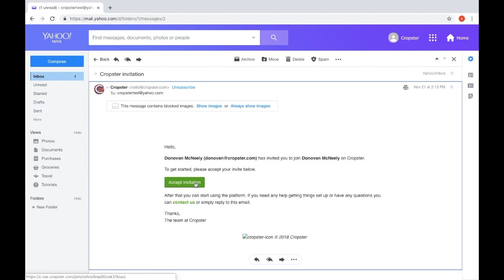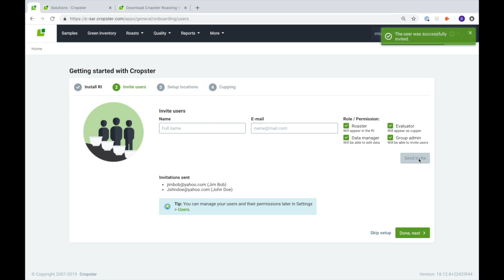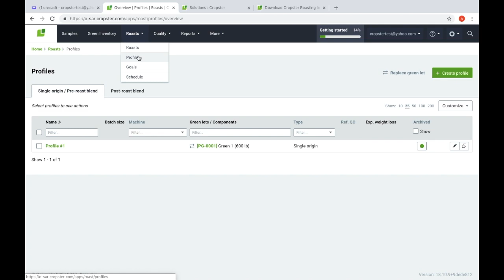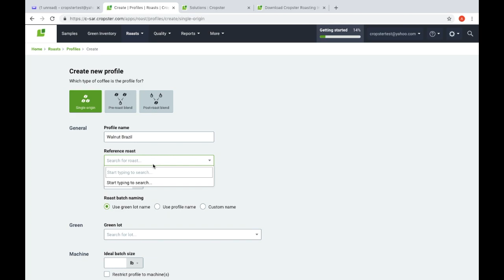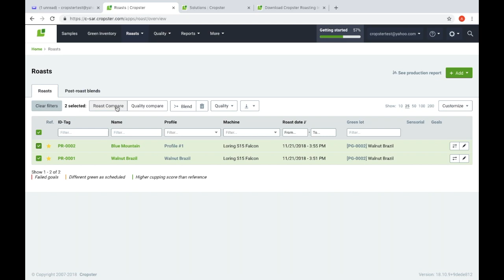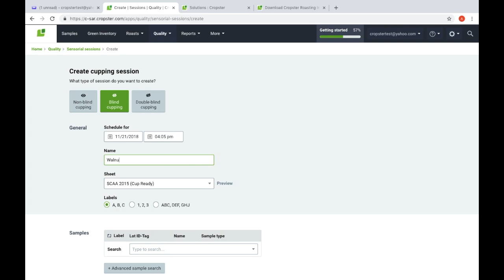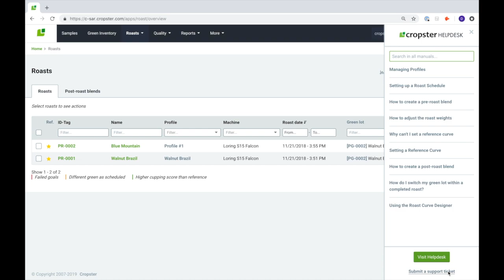7 Easy Steps to Help You Get Started with Cropster Roast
Look below to skip ahead to important moments throughout the video.

1. Accept your invitation - 00:06
2. Setup your account - 00:38
3. Add a green inventory - 02:12
4. Add a roast profile - 02:41
5. Do your first roast with Cropster Roasting Intelligence - 03:16
6. Mark a reference curve - 04:03
  - Roast compare report - 04:32
7. Log a cupping with Cropster Cup - 05:03
8. Check out our manuals and support - 05:42

About Cropster:
We live in the mountains and write software that helps people make better coffee.